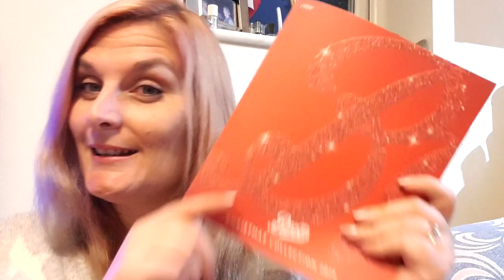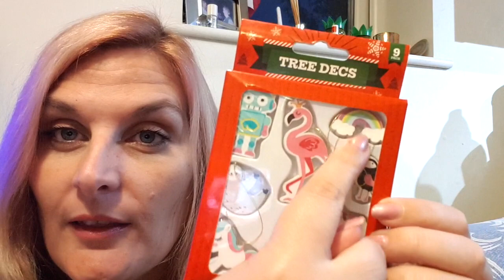Collective Haul - Katy Beach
Hello loves todays video is a Collective Haul , I hope you enjoy it x

♡SOCIAL MEDIA♡

MENTIONED

Katy
xxx